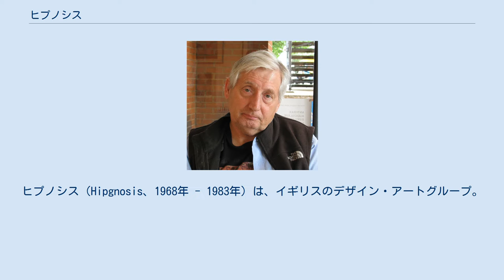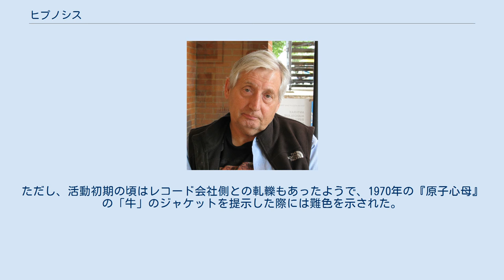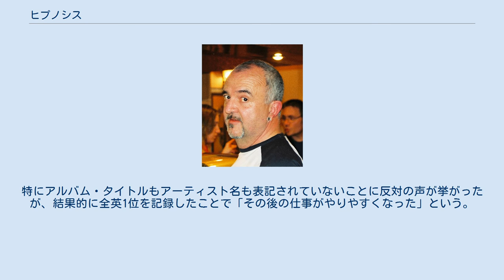ヒプノシス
コンセプチュアル・アーティスト
ヒプノシス（Hipgnosis、1968年 - 1983年）は、イギリスのデザイン・アートグループ。
メンバーはストーム・トーガソン、オーブリー・パウエル、ピーター・クリストファーソン。
 1970年代を中心に「ピンク・フロイド」「ジェネシス」「レッド・ツェッペリン」ら数々のアーティストのカバーアートを創作。
音楽界において、アルバム・ジャケットに芸術性を持たせた草分け的存在であった。
 1968年、ストーム・トーガソンとオーブリー・パウエルがデザイン・チーム「ヒプノシス」を結成し、ロンドンを拠点に活動を始める。
当初は出版物のデザインなどが中心だったが、友人であったピンク・フロイドのメンバー、ロジャー・ウォーターズから2ndアルバム『神秘』のカバーデザインを依頼されたのを契機に、音楽アルバムのアートワークを主体とするようになった。
1974年には、ピーター・クリストファーソンが加わり3人体制となっている。
 1970年代に活動の最盛期を迎えるが、1980年代からミュージック・ビデオなどの映像分野が顕著になり、それに対応した映像会社「グリーンバック・フィルムズ」を設立するため、1983年にチームは解散する。
しかし後発の起業だったのも影響して軌道に乗れず、会社は倒産した。
 レコード・ジャケットを芸術作品としての表現の域にまで高めた先駆者。
ただし、活動初期の頃はレコード会社側との軋轢もあったようで、1970年の『原子心母』の「牛」のジャケットを提示した際には難色を示された。
特にアルバム・タイトルもアーティスト名も表記されていないことに反対の声が挙がったが、結果的に全英1位を記録したことで「その後の仕事がやりやすくなった」という。
 イマジネーションに溢れた創造的な作風が特徴で、現実なのか非現実なのか解らないようなジャケットも多い。
「見る者に考えさせる」ということも、ひとつのコンセプトであるという。
また、矛盾や対比といった「二面性」も主要なテーマになっている。
収録された音楽を聴かずにデザインをすることもあるという。